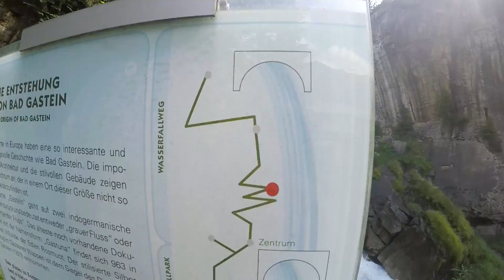Lungau & Bad Gastein 🌏 | Lesem se psem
Co všechno se dá v Rakousku / Německu vidět za 50 hodin? Tak třeba krásnou oblast Lungau u Materdorfu, okouzlující městečko Bad Gastein s vodopádem přímo v centru a taky Königsee - jezero u Berchtesgadenu. 🐾